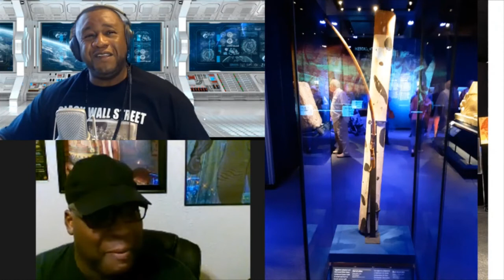Artifacts from The Land of the Bow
TA-SETI: LAND OF THE BOW ... Nubia. An ancient land of rulers, warriors, miners, technology, pottery, and culture that still exists today. Nubia ...Nubia was known by the ancient Kemetic (now Egypt) term Ta-Seti, meaning 'Land of the Bow.' Texts dating as early as 2400 B.C. prove ancient Egyptians employed Nubian archers to strengthen their armies. Nubian archers also served as warriors in Persia's imperial army and beat back the Roman Empire's attempt to conquer the entirety of Nubia. In 641 A.D. when Arabians gained control of Egypt, Islamic historians noted in texts of the 8th Century that Nubian archers maintained such accuracy with the bow that Arabian invaders were forced to flee the Christian Nubian Kingdom of Makouria. With the ability to shoot their enemies through the eyes while on horseback, Nubians became known as "eyesmiters."